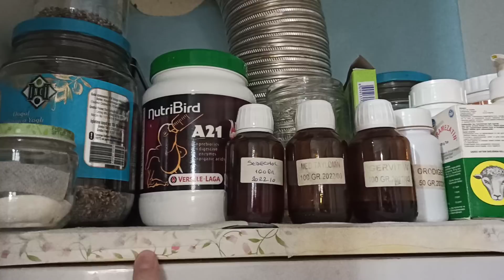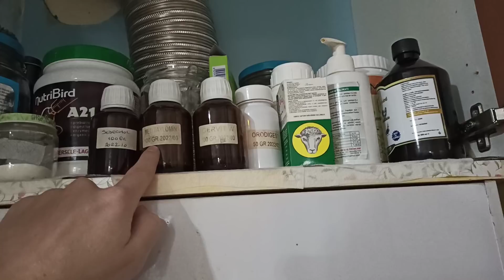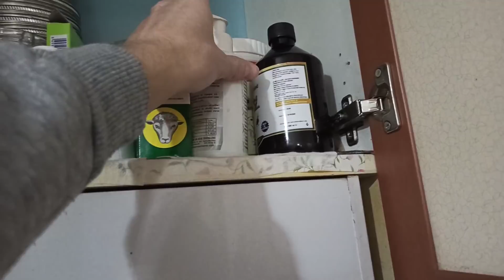BIKTIK ARTIK BE ! HER SENE AYNI OYUNLAR 😡